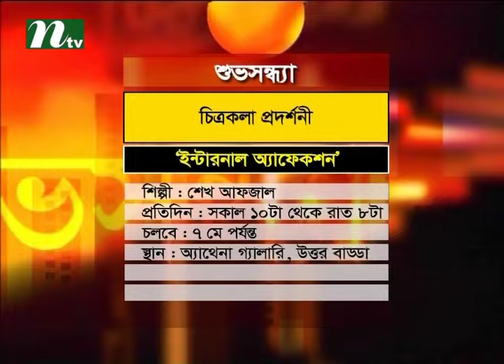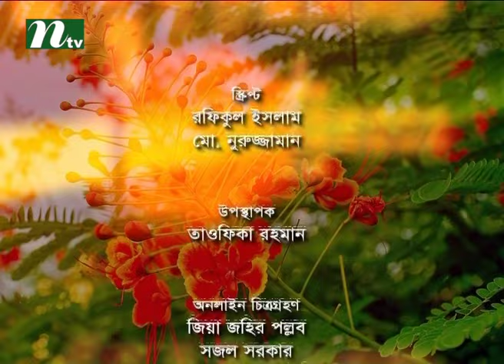Shuvo Shondha | Talk Show | Episode 4229 | Conversation with Dancer Shamim Ara Nipa